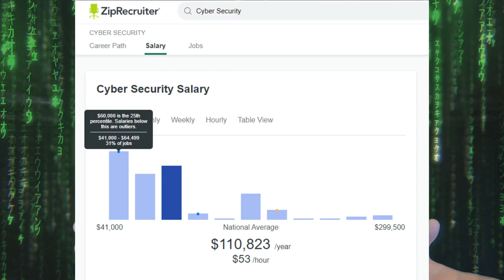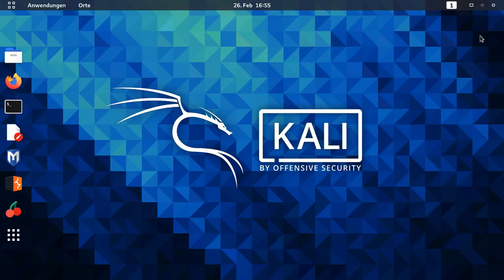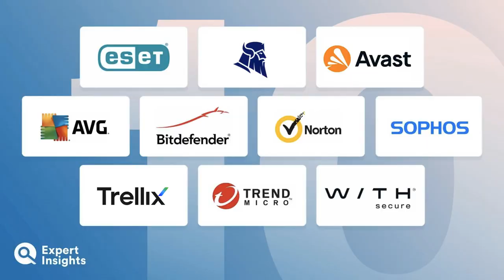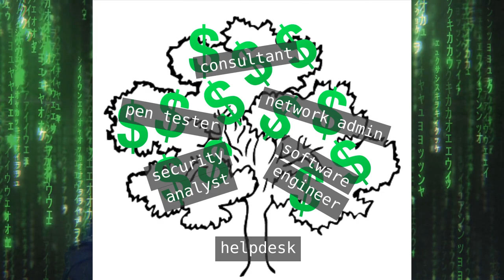3 Things I Wish I Knew. DO NOT Go Into Cyber Security Without Knowing!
These are three things I wish I knew before going into cybersecurity. Did you expect to be rich after graduating like I did?

Filmed with an old dell laptop

MAD HAT
Cyber Security Professional - All Things Tech